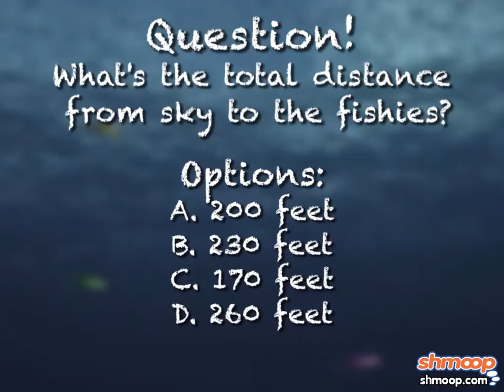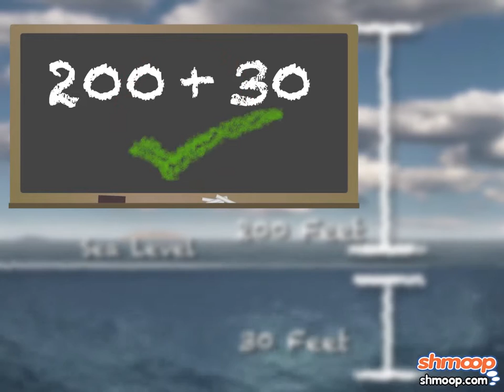Expressions and Basic Operations by Shmoop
In the video we will cover basic operations, so don't worry about it being too challenging. Here at Shmoop we think that poetry can be a valuable means of communication, (maybe a little freestyling too), so buckle down and find out just how these two subjects relate.